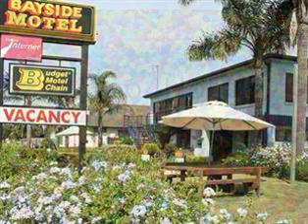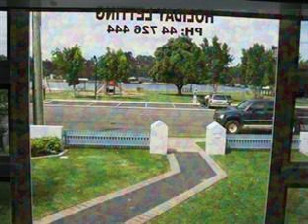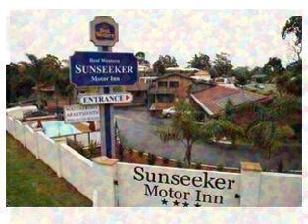Hotels Batemans Bay